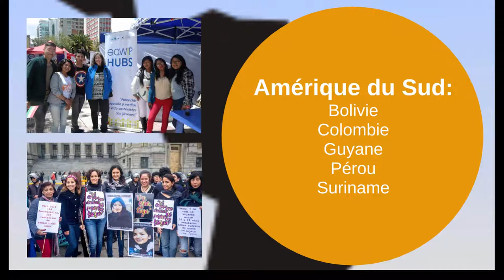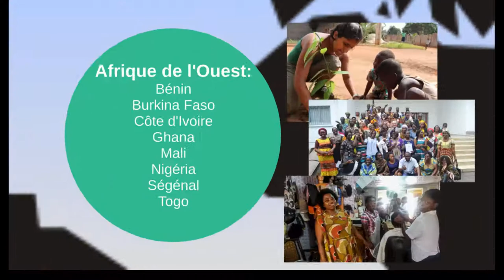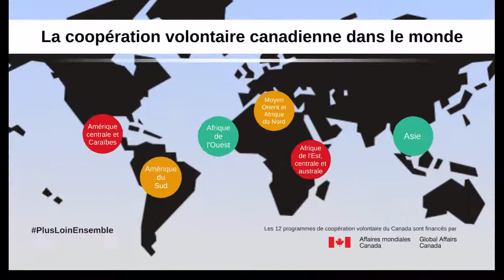Le coopération volontaire canadienne dans le monde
Ensemble, les volontaires renforcent les liens entre le Canada et le monde.

Depuis 2015, plus de 3 800 volontaires canadiens ont oeuvré auprès de 1 118 partenaires locaux à travers le monde pour renforcer leurs capacités, pour plus d’égalité et pour un développement durable.

Le Programme canadien de coopération volontaire a permis de changer la vie de milliers de personnes et de leurs communautés dans 42 pays en développement à travers le monde.

La coopération volontaire est dans l'ADN d'Avocats sans frontières Canada. Depuis 2002, elle a déployé plus de 242 coopérants dans plus de 27 pays. En mettant à disposition leurs compétences, leur savoir-faire et leur expertise juridique, les coopérants assurent la bonne mise en œuvre de nos projets et œuvrent concrètement à faire du droit un instrument de protection et de promotion des droits humains.

Le Programme de coopération volontaire est financé par le gouvernement du Canada par l'entremise d'Affaires mondiales Canada.